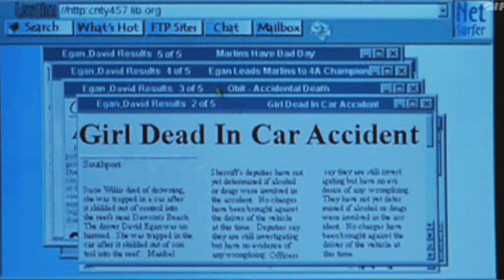I Know What You Did Last Summer Explained - 31 Days Of Halloween - AMERCTHEGREAT [2021]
I Know What You Did Last Summer is a 1997 American slasher film directed by Jim Gillespie, written by Kevin Williamson, and starring Jennifer Love Hewitt, Sarah Michelle Gellar, Ryan Phillippe and Freddie Prinze Jr. It is loosely based on the 1973 novel of the same name by Lois Duncan and is the first installment in the I Know What You Did Last Summer franchise. The film centers on four young friends who are stalked by a hook-wielding killer one year after covering up a car accident in which they killed a man. The film also draws inspiration from the urban legend known as the Hook, and the 1980s slasher films Prom Night (1980) and The House on Sorority Row (1982).
After having written Scream (released the year prior), Williamson was approached to adapt Duncan's source novel by producer Erik Feig. Where Williamson's screenplay for Scream contained prominent elements of satire and self-referentiality, his adaptation of I Know What You Did Last Summer reworked the novel's central plot to resemble a straightforward 1980s-era slasher film.
I Know What You Did Last Summer was released theatrically on October 17, 1997. It received mixed reviews from critics, but was commercially successful, grossing $125 million worldwide on a budget of $17 million, and remaining number 1 at the U.S. box office for three consecutive weeks. It was also nominated for and won multiple awards.
The film was followed by two sequels, I Still Know What You Did Last Summer (1998) and I'll Always Know What You Did Last Summer (2006). I Know What You Did Last Summer has also been parodied and referenced in popular culture, and credited alongside Scream with revitalizing the slasher genre in the 1990s

This is the complete review of “I Know What You Did Last Summer 2021 Review ” by AMERCTHEGREAT.